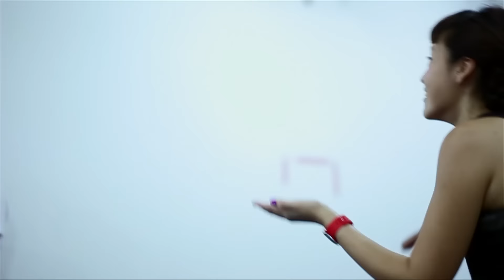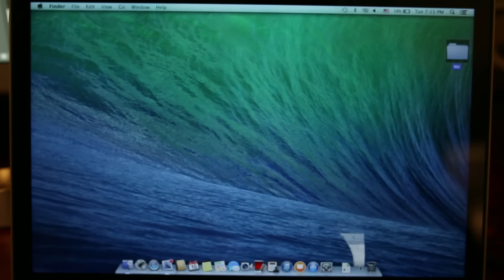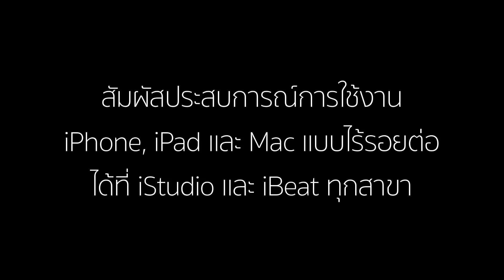Better Together Pearypie X Anuchai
อีกหนึ่งเบื้องหลังการทำงานโปรเจกค์กับยักษ์ใหญ่ของโลกอย่าง iStudio ทำร่วมกับพี่อนุชัย ศรีจรูญพู่ทอง ซึ่งเป็นช่างภาพและมือรีทัชภาพระดับโลก  ที่ทั้งสอนและเปิดมุมมองใหม่ๆให้เราได้รู้ และสนุกไปกับการสร้างผลงานศิลปะอีกชิ้นนึงร่วมกันในครั้งนี้ กว่าจะมาเป็น video นี้ แพรต้องบอกเลยสนุกมากกกก มันส์มากกกก และเหนื่อยมากเช่นกัน แล้วถ้าภาพผลงานเรียบร้อยแล้ว จะเอามาให้ชมกันอีกครั้ง"